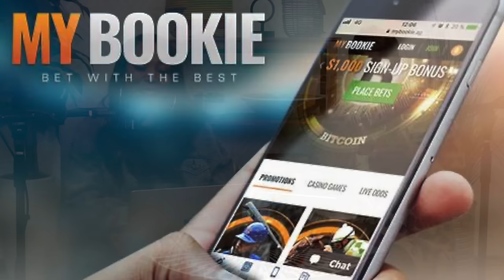Gin & Juice Podcast | Wedding Dress Shopping, The Trust Review, & Grocery Store Layouts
and use code “juicefree” for FREE breakfast for life! One breakfast item per box while subscription is active.

MyBookie: Make your winning move today and sign up at MyBookie. to claim your deposit up to $1000.